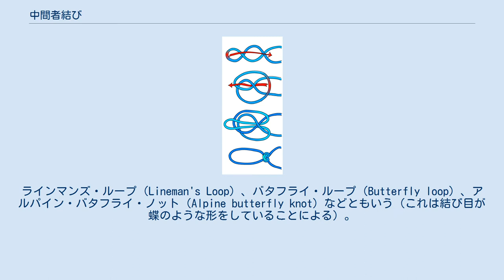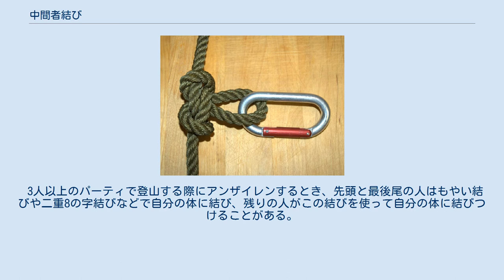中間者結び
中間者結び（輪にカラビナがつけられている） 中間者結び（ちゅうかんしゃむすび）とは、ロープの中ほどに固定した輪つくる結び方のひとつ。
ラインマンズ・ループ（Lineman's Loop）、バタフライ・ループ（Butterfly loop）、アルパイン・バタフライ・ノット（Alpine butterfly knot）などともいう（これは結び目が蝶のような形をしていることによる）。
 中間者結びは以下の手順で結ぶ（ロープの中間部だけで結びが完了する。つまり、「端を通す」といった手順が存在しない）。
 ロープを2つ折りにして曲がりの部分を360°ねじって屈曲部をつくる。
 外側のループを動かし、根元の交点の下をくぐらせる。
 そのまま内側にのループから外へ出す。
 ロープを引っ張って結び目を締める。
 （以上、結び方1）このほか、ロープを手のひらに巻いて結ぶ方法（結び方2）や指に巻いて結ぶ方法もある。
 中間者結びは強度が高く輪に大きな負荷がかかってもほどけにくいため信頼性の高い結びといえる。
また、水に濡れたりしてもたやすくほどくことができる。
そのため、「結び目の王」といわれるもやい結びに対して「結び目の女王」と表現されることもある。
 3人以上のパーティで登山する際にアンザイレンするとき、先頭と最後尾の人はもやい結びや二重8の字結びなどで自分の体に結び、残りの人がこの結びを使って自分の体に結びつけることがある。
そのことから中間者結びという名前がついた。
 このほか、アウトドアにおいて、ロープを張って中間者結びで輪をつくり小物をぶらさげるのに利用したり、1つのロープにたくさんの中間者結びの輪をつくって縄梯子として活用したりできる。